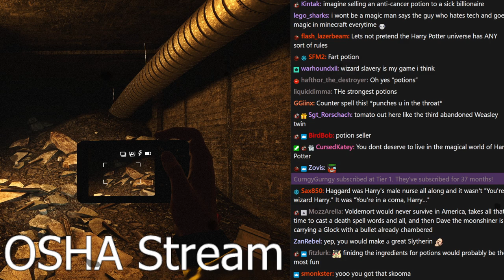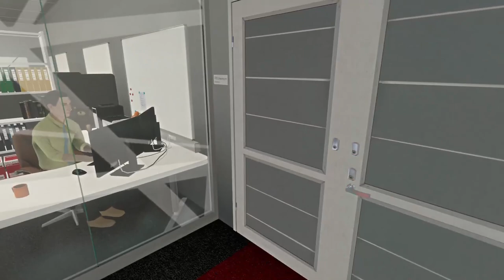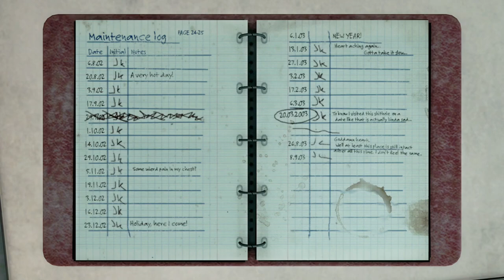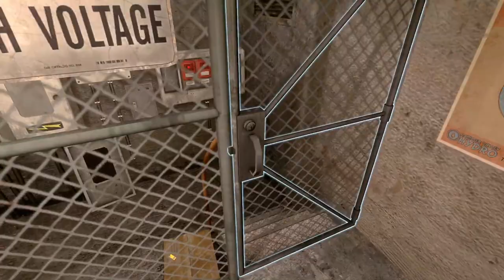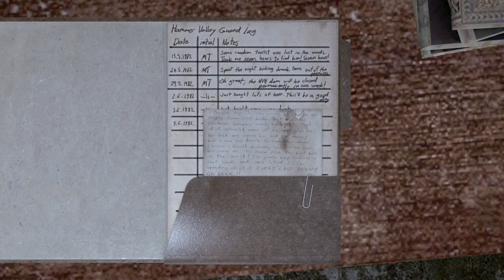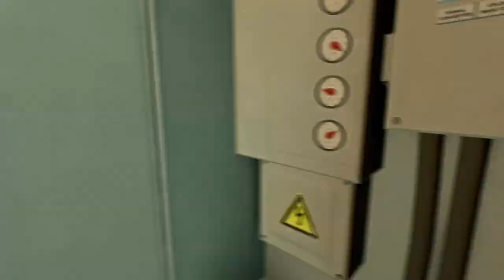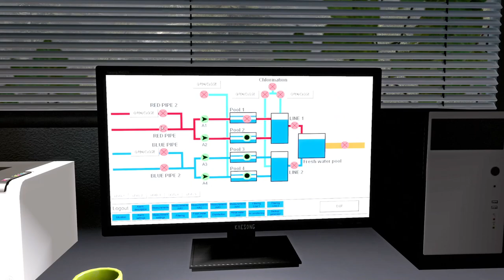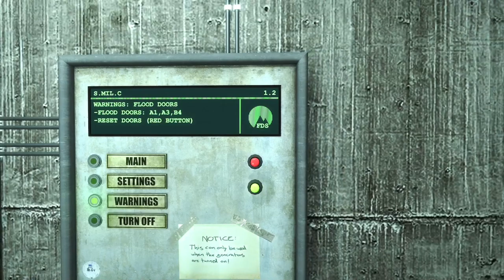[Tomato] INFRA : None of this is up to OSHA code and im TELLING:(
Tomato plays INFRA
Air Date. ➤Feb 21, 2022

0:00:00 Intro Music
0:00:38 Intro
0:54:15 Infra